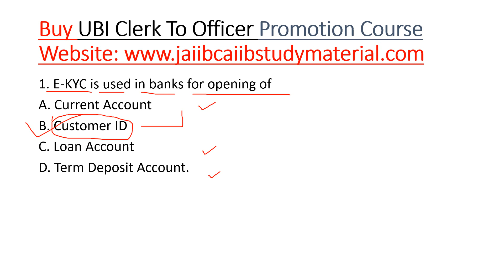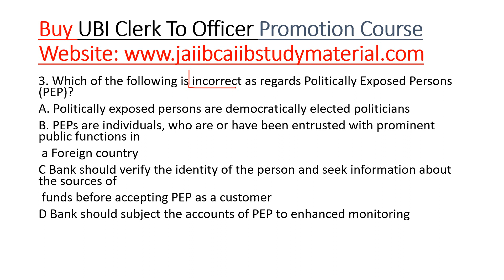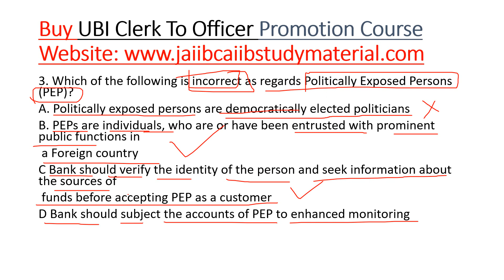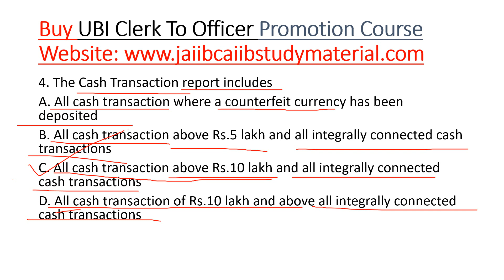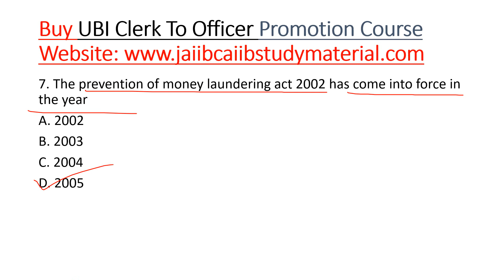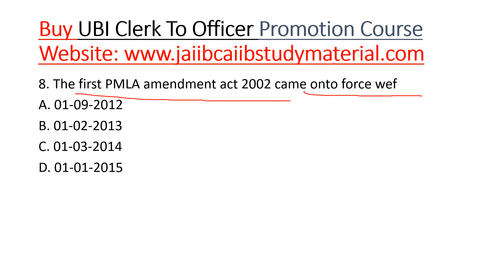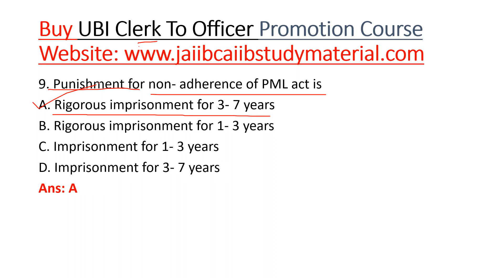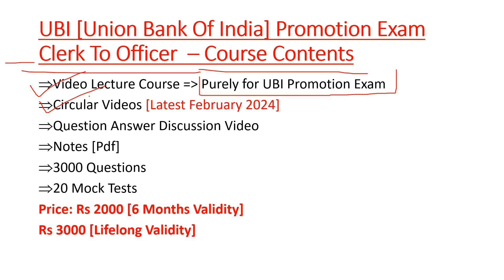[UBI] Union Bank Of India Promotion Exam Clerk To Officer - Question Bank 38